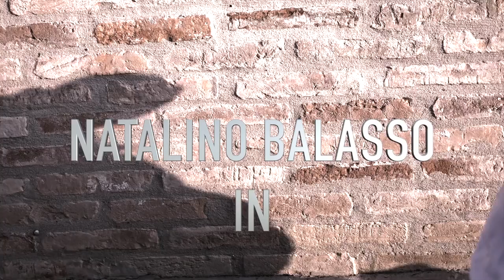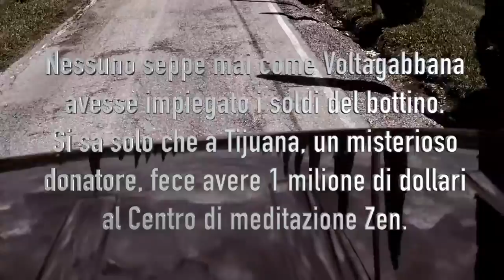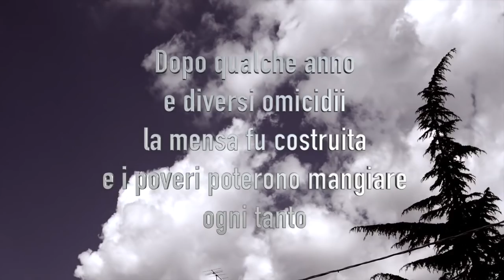Balasso e i schei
Li abbiamo inventati perché ci migliorassero la vita, ma poi hanno preso forma propria, si moltiplicano, si trasformano, spariscono e riappaiono a piacere. Noi sappiamo solo che abbiamo bisogno di schei, ma non ci ricordiamo più il perché.